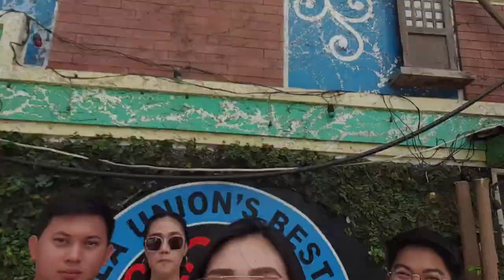✈ VLOG #9 | 3D2N LA UNION TRIP | HENRY'S BIRTHDAY | 2019 | HENSOP VLOG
MABUHAY! I'm your cabin crew SOPHIA, Welcome on board! 😘

Planning for a Road Trip? This vlog is made for you to enjoy and have an idea on places and activities you can try in La Union. See you on our next adventure.